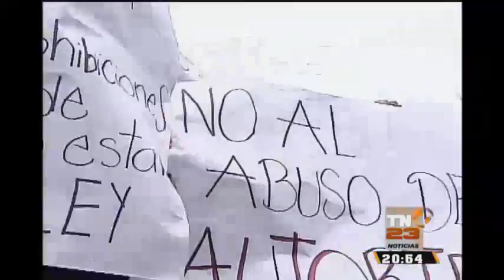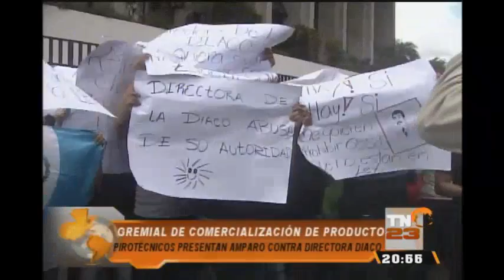Denuncian a DIACO prohibición de juegos pirotécnicos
Integrantes de la Gremial de Comercializadores de Productos Pirotécnicos de Guatemala presentaron un amparo contra la Dirección de Atención y Asistencia al Consumidor (Diaco), por prohibir la comercialización de fuegos artificiales.